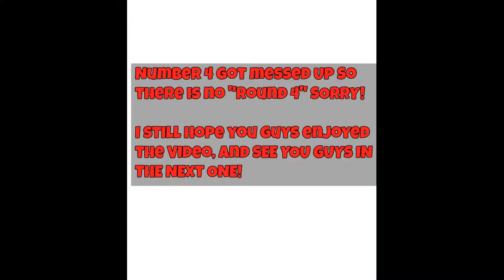NEW! Murder Mystery In Hypixel Minecraft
NEW! on Hypixel!